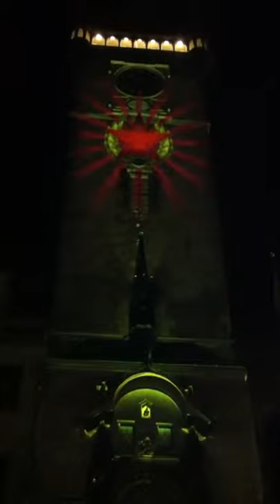Pražský Orloj videomapping HD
Pražský orloj